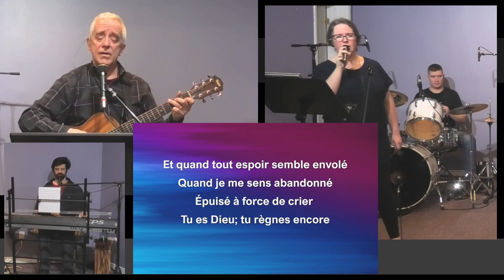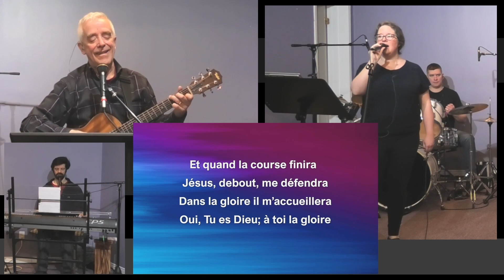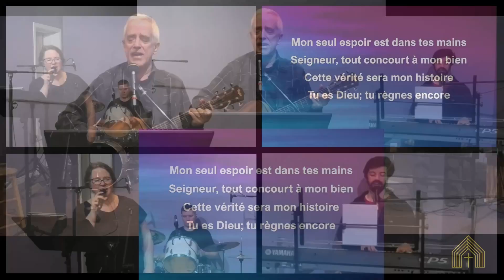Tu es Dieu; tu règnes encore (Dimanche 26 mars 2023)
Célébration du dimanche 26 mars 2023